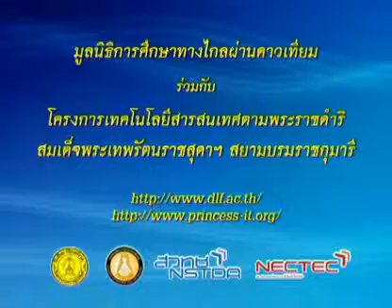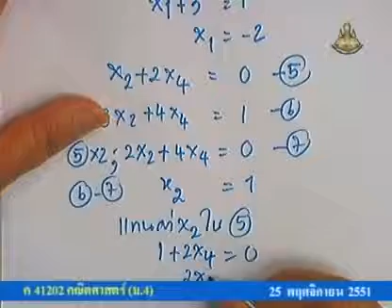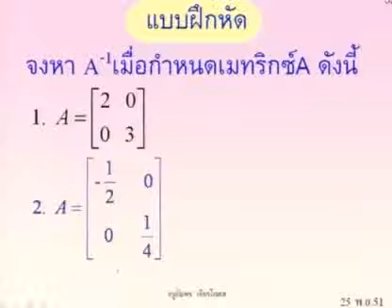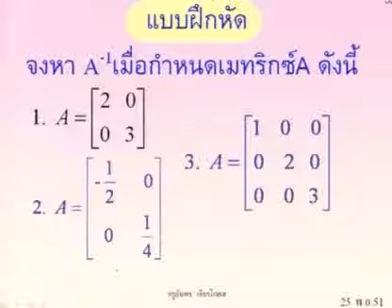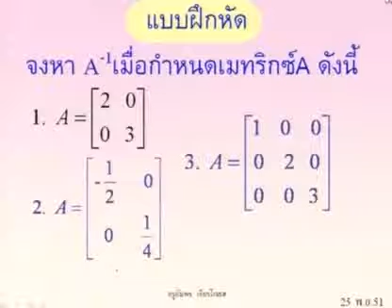340 51mbM4 091Dh mathm 4+ คณิตศาสตร์ม 4+